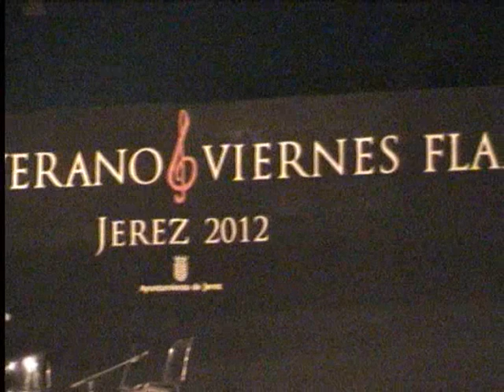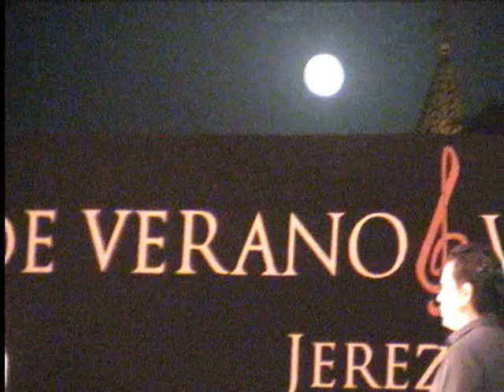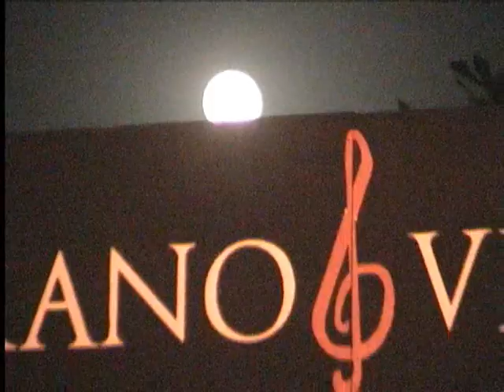El bailaó Edu Guerrero en Viernes Flamencos de Jerez